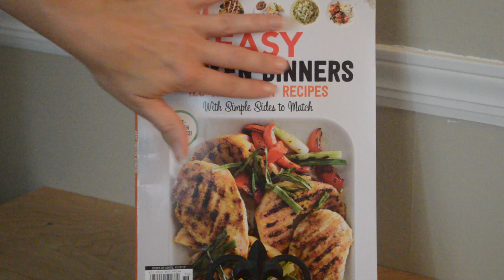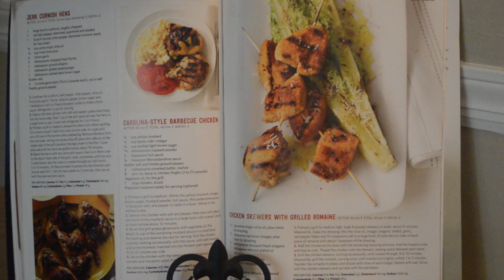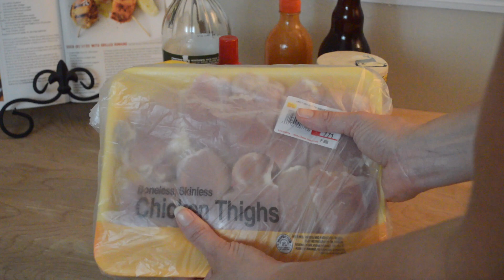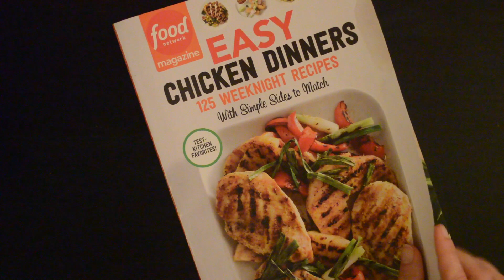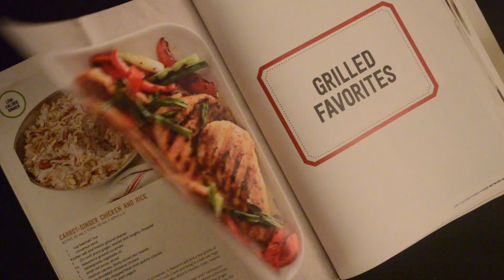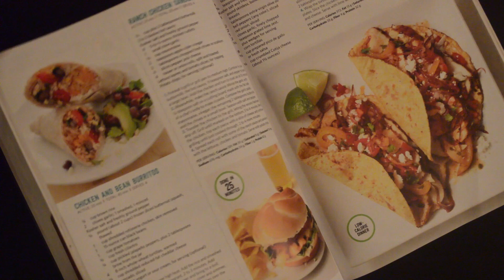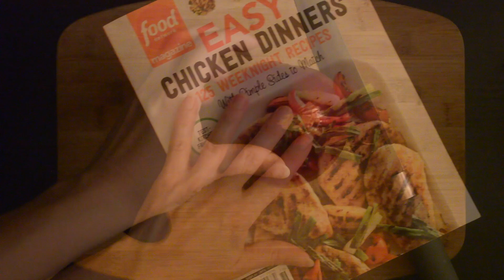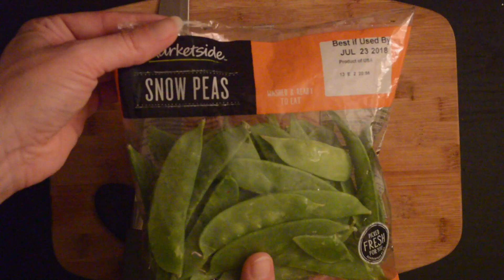Asmr - Cooking - Chicken and Salad - Softly Spoken Voiceover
This asmr cooking video shows the preparation of 2 different dishes - one chicken dish and one side salad.  In case you do not want to see the chicken being cooked, you could skip forward to the salad which begins at 14:43.  This video includes a softly spoken voiceover, cooking sounds, chopping sounds, and magazine page turning.  I hope you enjoy.